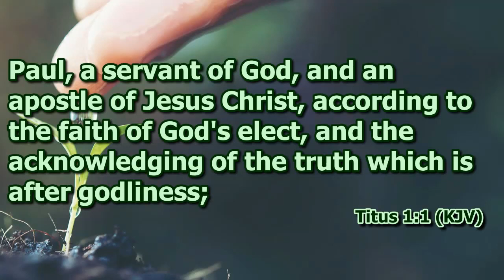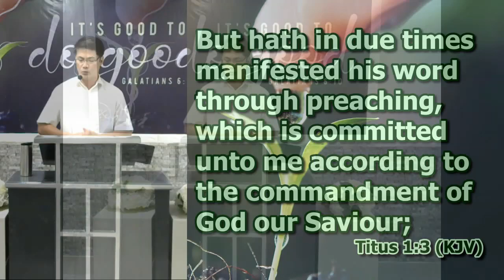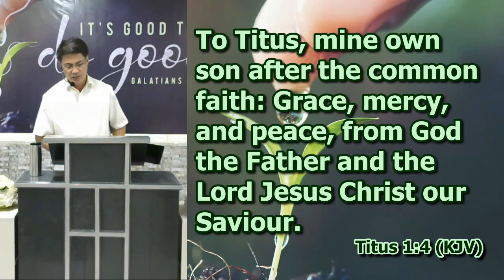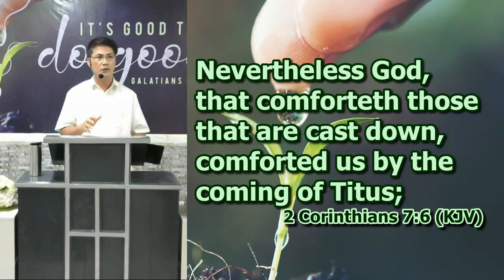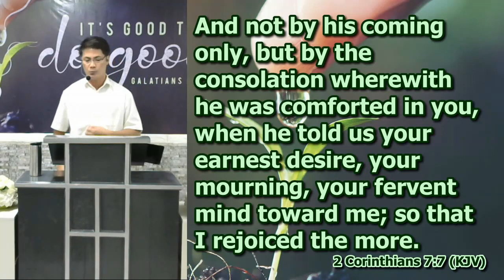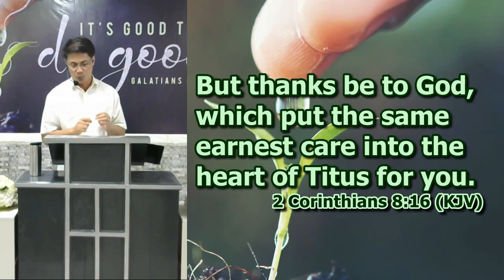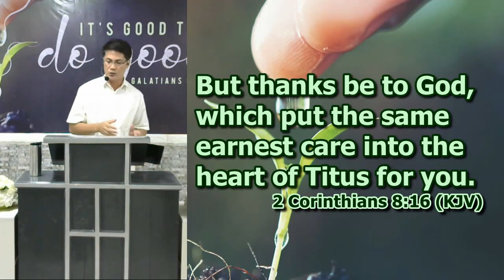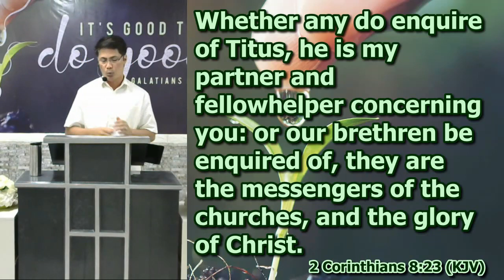The Joy of Serving Jesus with Others